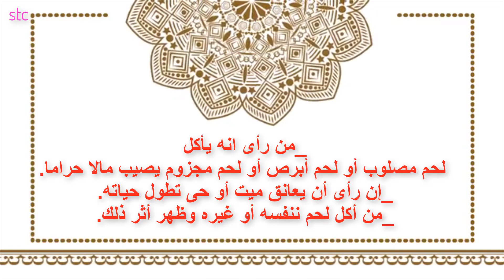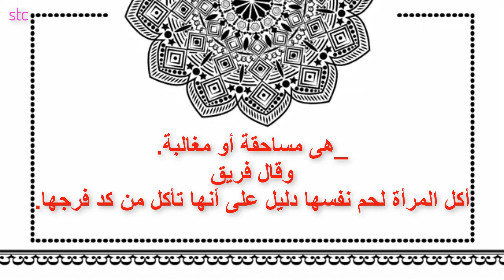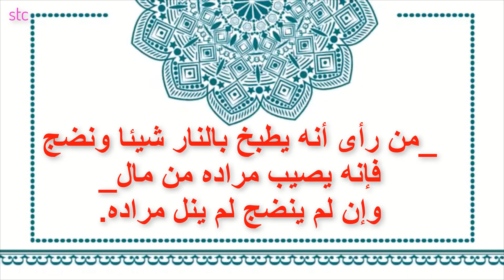10أسئلة وإجابتها فى !قل من 10 دقائق؟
1_ماتفسير رؤيا العين الجارية فى المنام؟
2_ماتفسير رؤيا القدح فى المنام؟
3_+ماتفسير رؤيا العطش فى المنام؟
4_ماتأويل رؤيا الجوع فى المنام؟
5_ماتفسير من رأى أن غيره دعاه إللا الطعام فى المنام؟
6_ماتفسير رؤيا مضغ اللبان والعلك فى المنام؟
7_ماتفسير رؤيا من رأى أنه ياكل لحم مصلوب؟
8_ماتفسير من رأى أنه يعض لحم نفسه من الرجال؟
9_ماتفسير من رأى أنه يعض لحم نفسه من النساء؟
10_ماتفسير من رأى أنه يطبخ فى المنام؟
هذا والله أعلى وأعلم.